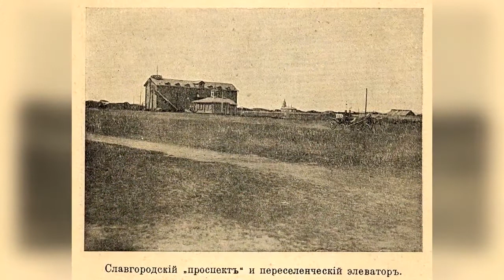ep. 3 — СЛАВГОРОД, Алтайский край. Моя малая Родина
Родной Алтайский край, г. Славгород ❤

Видео: NGSRU Новосибирск; ТВ Степь и прекрасный комментарий моего Земляка, советского и российского режиссёра, Народного артиста РФ, Владимира Хотиненко; видео Николая Диакова; фотографии с архива города Славгорода; кадры с моего личного архива.

Звук и монтаж:
— Яндимирова Лидия
— Герасименко Виолетта
— Федичева Екатерина
— Гладкова Дарина

Медиастудия «ЗУМ», МБОУ «Белоярская СОШ №3», ХМАО-Югра